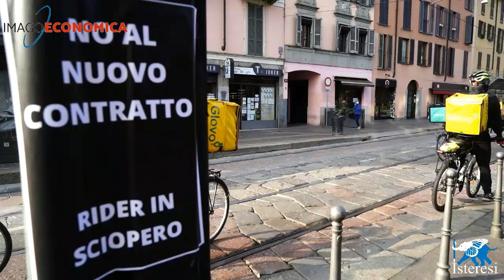SCIOPERO RAIDER 2020 11 06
CARTOLINE DAL CORONAVIRUS